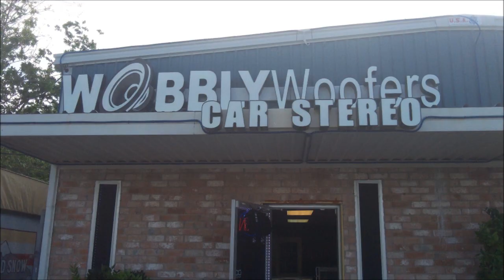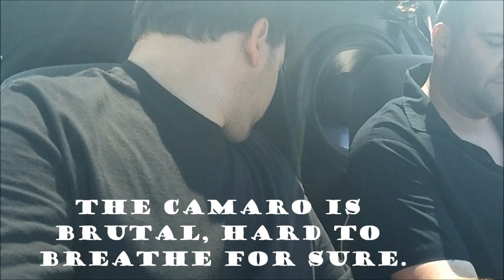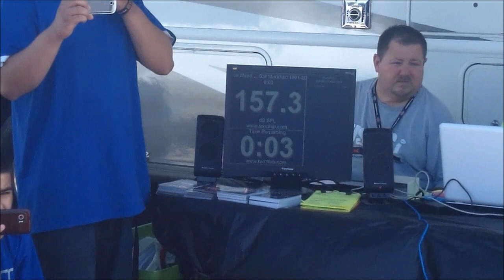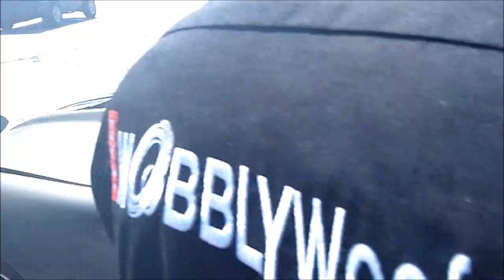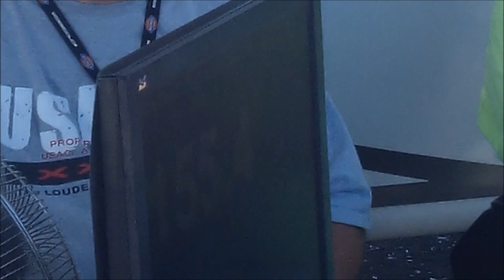Wobbly Woofers Car Stereo's 1st Car Show/Sound Off (Part 3)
Steve Mead's ZCon/ DC Camaro